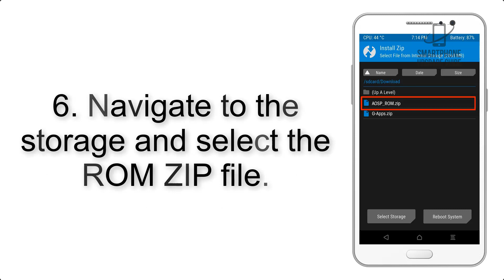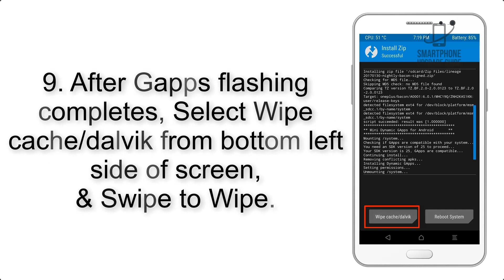Install Android 9.0 on UMiDIGI A3 Pro (LineageOS 16) - How to Guide!